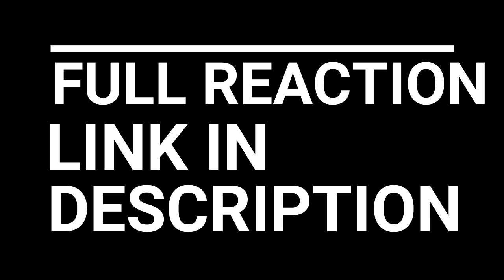VIKINGS SEASON 1 EPISODE 7 "A KING'S RANSOM" REACTION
VIKINGS SEASON 1 EPISODE 7 "A King's Ransom"

As Ragnar sails three ships towards King Aelle, he offers peace in exchange for ransom.